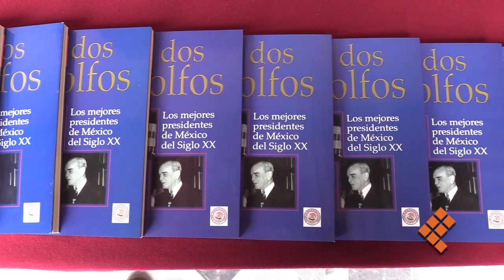Visión centralista de López Obrador, un riesgo: Beatriz Pagés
MORELIA, Mich., 28 de agosto de 2018.- La visión centralista y autoritaria del mando que tiene el presidente electo, Andrés Manuel López Obrador, es un riesgo para el país ante el que todos los mexicanos debemos estar alertas, advirtió la periodista Beatriz Pagés, durante la presentación del libro de Humberto Romero Pérez, Los dos Adolfos.